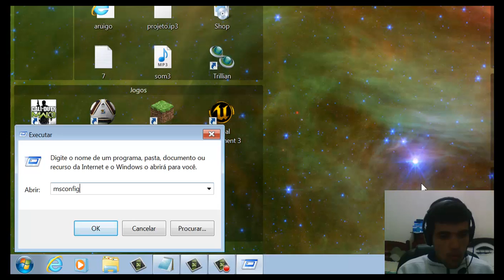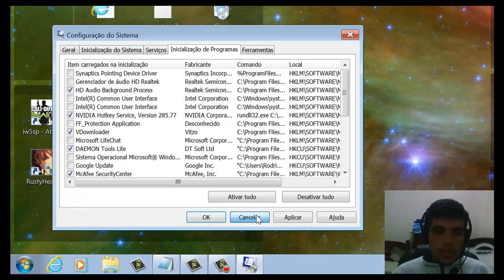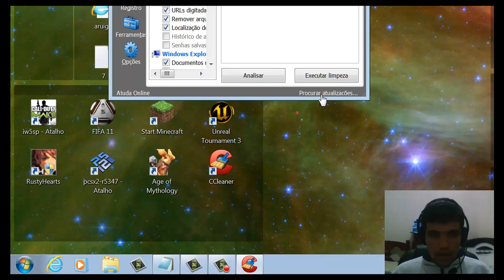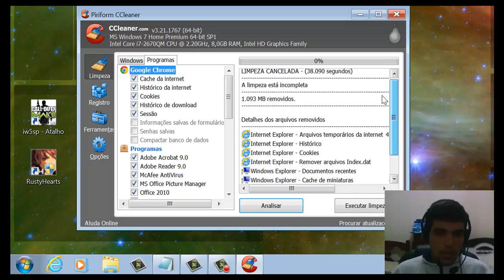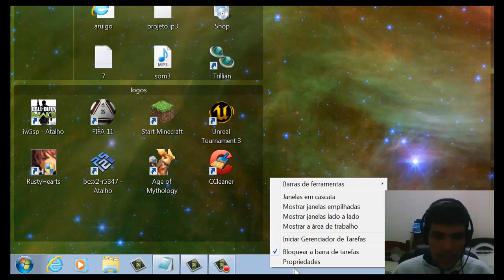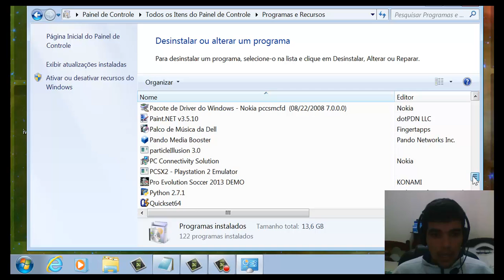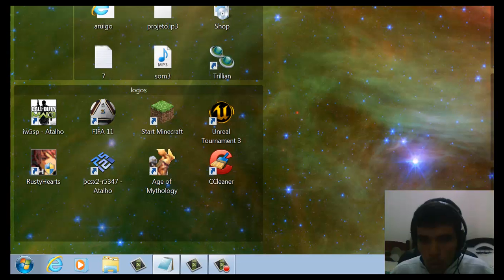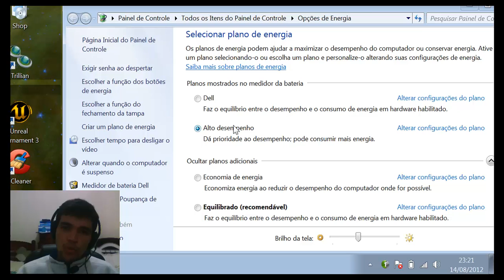7 Dicas sobre Como deixar seu computador mais rápido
Se o seu computador está lento e você não sabe mais o que fazer, fique tranquilo pois este problema afeta mais de 70% dos internautas.

Assista o vídeo e descubra como melhorar a velocidade e performance do seu.computador, notebook e laptop.

Não se esqueça do Joinha, favorito e inscrição para o meu canal! =D